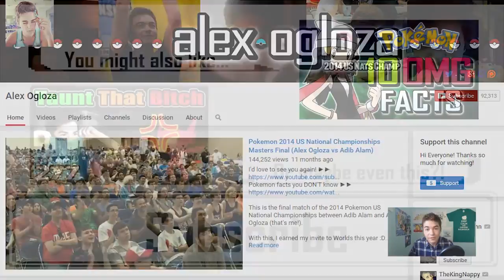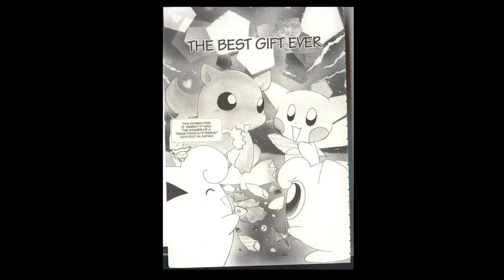10 HIDDEN Pokemon Facts, Trivia and Theories! | Pokemon FEET #30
I'd LOVE to see you again! ▻▻ ▻▻ Pokemon facts I swear you DON'T know